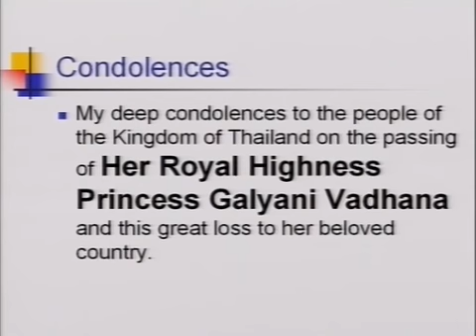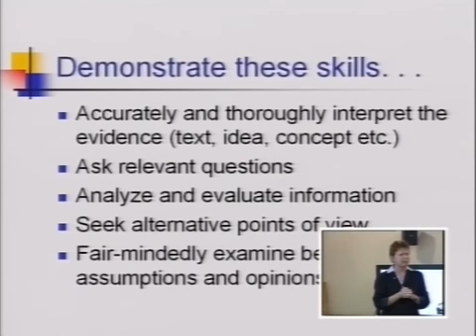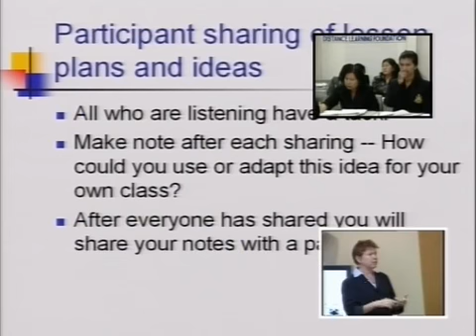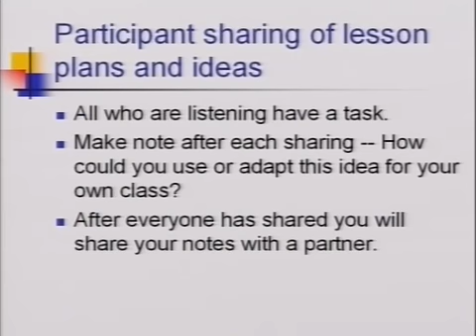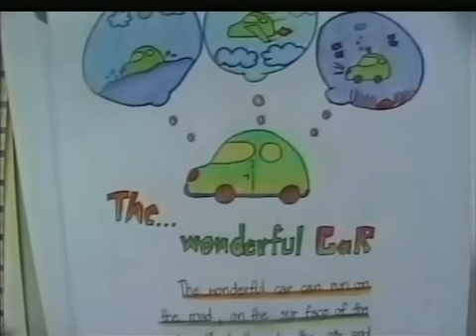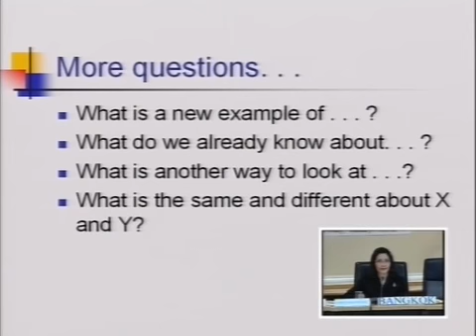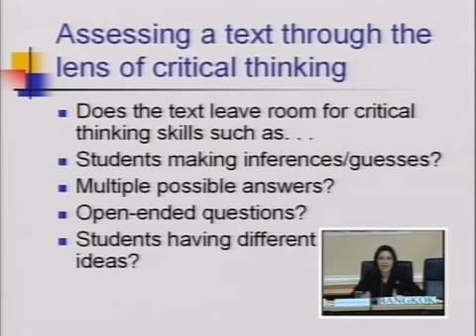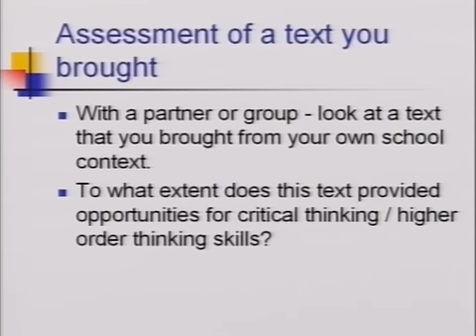Critical Thinking and Language Teaching #5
English Teacher Training via Videoconferencing 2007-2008
ชุด Critical Thinking and Language Teaching